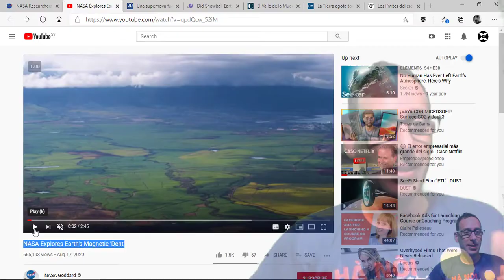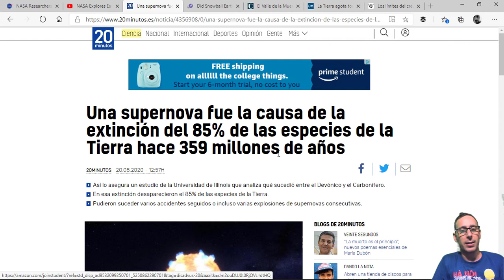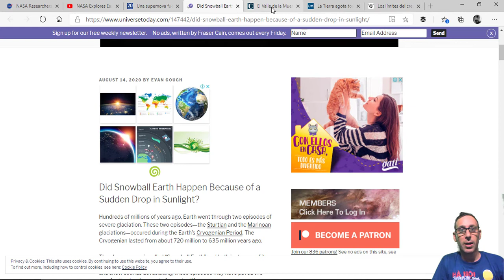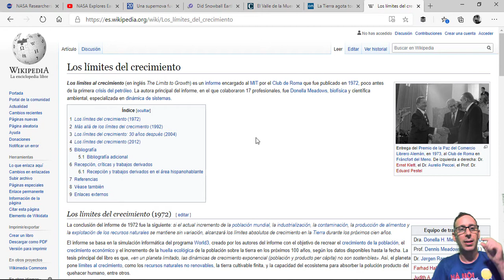NOTIGEO (23/08/20)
Los links a las noticias comentadas:
- Una supernova fue la causa de la extinción del 85% de las especies de la Tierra hace 359 millones de años
- Did Snowball Earth Happen Because of a Sudden Drop in Sunlight?
- El Valle de la Muerte registra la temperatura más elevada en la historia